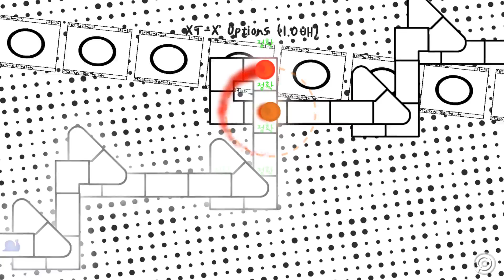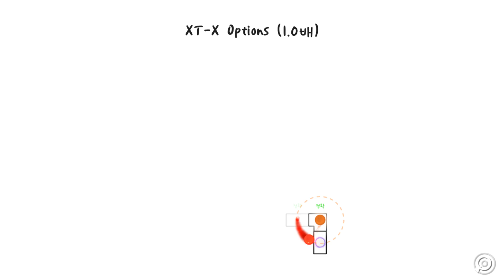World XT - Options (Song by Frums) 힘들게 1.0x 클리어한 영상 [A Dance of Fire and Ice][SimsimHI]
겨우겨우 깼으나... 결국 튜토리얼도 없고 뒷북이 되어버리고 말았다...

A Dance of Fire and Ice World XT
Song by Frums

Join the Rhythm Doctor & ADOFAI discord!
리듬닥터 & 얼불춤 디스코드

ADOFAI from steam!
얼불춤 구매하기 (스팀)

Wanna play my levels? Go through under link!
제 레벨을 플레이하고 싶으시다면 아래의 링크로!